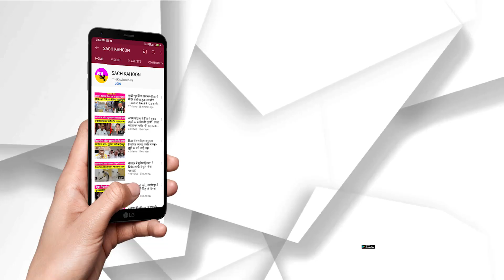ਸ਼ਹੀਦੀ ਜੋੜ ਮੇਲ 'ਚ ਆਪਣੀ ਪਤਨੀ ਨਾਲ ਮੱਥਾ ਟੇਕਣ ਪੁੱਜੇ ਮੁੱਖ ਮੰਤਰੀ ਮਾਨ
ਦਸਮ ਪਿਤਾ ਸ਼੍ਰੀ ਗੁਰੂ ਗੋਬਿੰਦ ਸਿੰਘ ਜੀ ਦੇ ਛੋਟੇ ਸਾਹਿਬਜਾਦੇ ਅਤੇ ਮਾਤਾ ਗੁਜਰੀ ਜੀ ਦੀ ਲਾਸਾਨੀ ਸ਼ਹਾਦਤ ਨੂੰ ਸਮਰਪਿਤ ਸ਼ਹੀਦੀ ਸਭਾ ਦੌਰਾਨ ਨਮਨ ਕਾਰਨ ਲਈ ਜਿੱਥੇ ਦੇਸ਼ ਵਿਦੇਸ਼ ਤੋਂ ਲੱਖਾਂ ਦੀ ਗਿਣਤੀ ਵਿਚ ਸੰਗਤ ਫ਼ਤਹਿਗੜ੍ਹ ਸਾਹਿਬ ਦੀ ਧਰਤੀ ਤੇ ਪਹੁੰਚ ਰਹੀ ਹੈ ਉਥੇ ਹੀ ਸ਼ਹੀਦੀ ਸਭਾ ਦੇ ਦੂਜੇ ਦਿਨ ਤੜਕ ਸਾਰ ਪੰਜਾਬ ਦੇ ਮੁੱਖਮੰਤਰੀ ਭਗਵੰਤ ਮਾਨ ਨੇ ਆਪਣੀ ਪਤਨੀ ਡਾਕਟਰ ਗੁਰਪ੍ਰੀਤ ਕੌਰ ਸਮੇਤ ਫ਼ਤਹਿਗੜ੍ਹ ਸਾਹਿਬ ਪੁੱਜੇ,ਇਥੇ ਉਨ੍ਹਾਂ ਗੁਰਦਆਰਾ ਸ਼੍ਰੀ ਫਤਹਿਗੜ੍ਹ ਸਾਹਿਬ ਮੱਥਾ ਟੇਕਿਆ